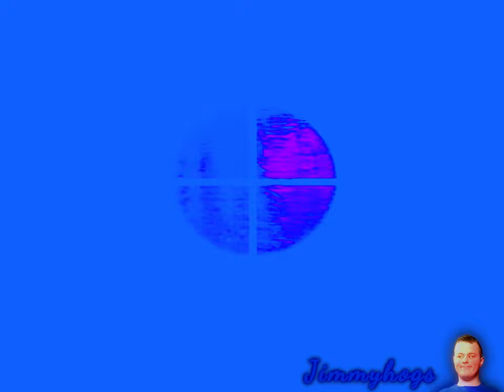Preview 2 Sweet Dreams Extended Effects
Effects List:
1. Normal
2. Meat Aid
3. Luig Group
4. G Major 9 RJK
5. Ambulance
6. Diamond Major
7. Field Day Major